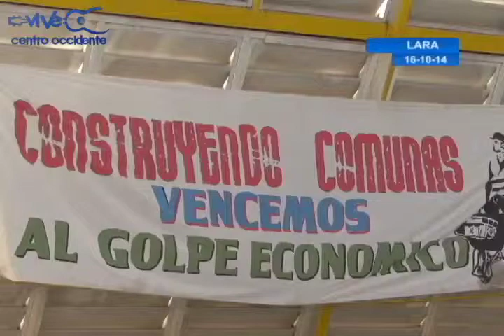Elección de voceros del Consejo Presidencial del Gobierno Popular con las Comunas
En el marco del Consejo Presidencial del Gobierno Popular con las Comunas, se realizó la elección de cinco nuevos delegados por Lara